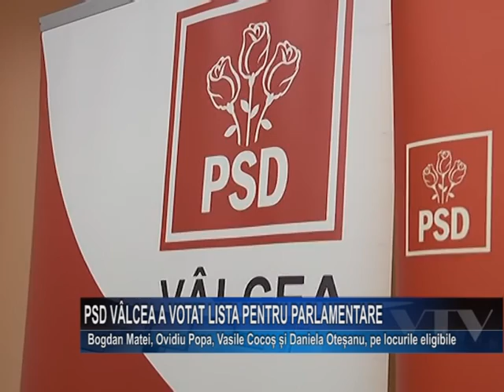PSD Valcea a votat lista pentru parlamentare